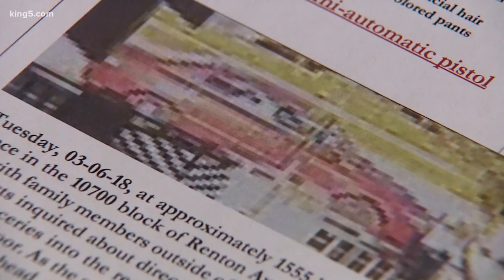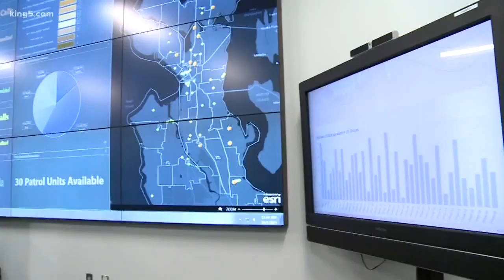Latest leads in SPD home invasion